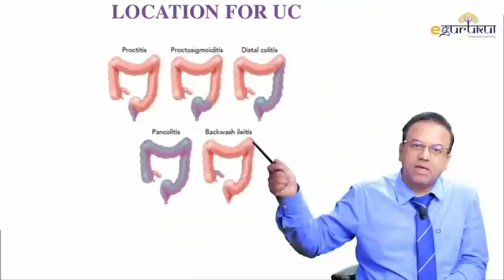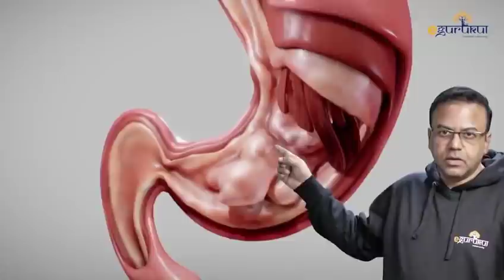Revolutionizing Medicine with Dr. Thameem Saif in eGurukul 2.0 - The NExT Edition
One of the most renowned faculty in the field of PG preparation - Dr Thameem Saif, talks about how Clinical & Integrated videos going to revolutionize the study pattern for your NExT examination through eGurukul 2.0.

The innovation of bringing clinical and integrated video lectures to clear your concepts in the peripheral subjects.

2000 seats for pre-launch are full now; we are adding more seats on students demand with the nominal price hike.

PS: Contact our student ambassadors and centre partners to get this at the pre-launch price.

eGurukul 2.0 – The NEXT Edition
Launch Date – 26th January 2021